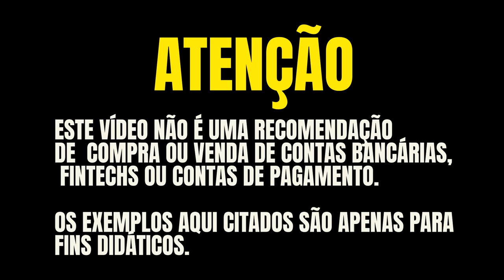💳C6BANK TEM O MAIOR SPREAD JUNTO AOS BANCOS DIGITAIS, SAIBA QUEM TEM O MENOR SPREAD ENTRE ELES.